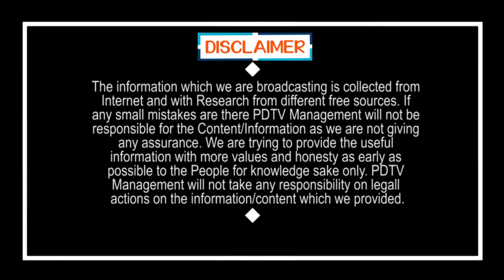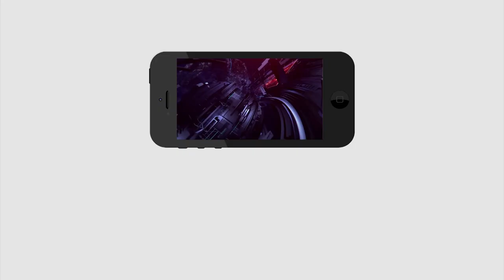Jagananna Vidya Deevena | నేను ఇస్తుంది చదువు కాదు... వాళ్లకు ఎప్పటికీ ఉండే ఆస్థి..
నేను ఇస్తుంది చదువు కాదు... వాళ్లకు ఎప్పటికీ  ఉండే ఆస్థి..